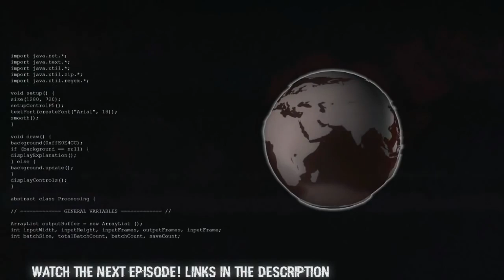Water Livin' | Ep 1 S2 | Niche: A Genetics Survival Game | v 0.2.1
Into the water.. with an accidentally very long episode! Getting carried away with a game you love is awesome, isn't it? :D